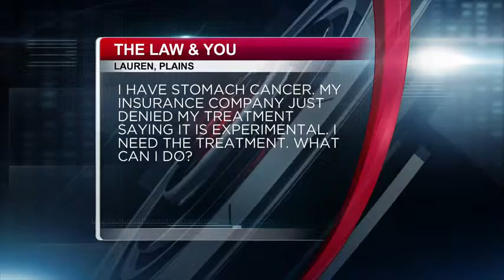(06/05/14) Law & You - Insurance Denied Stomach Cancer Treatment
Greg and Ed answer a question about a caller's insurance provider denying cancer treatment on the grounds that it is experimental.